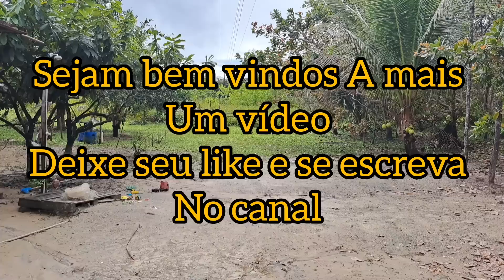comendo de mão rabada com pirao de cola